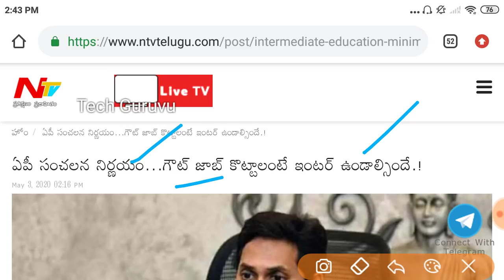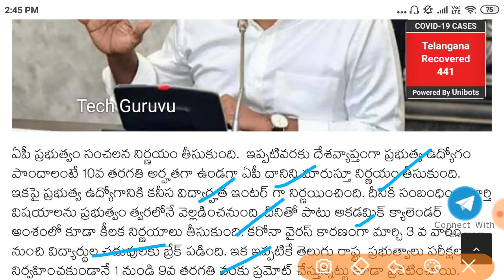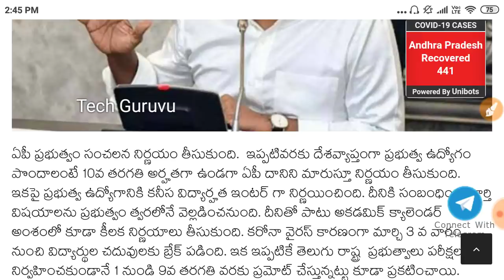AP ప్రభుత్వ ఉద్యోగాలకు10th అర్హత తొలిగించి ఇక నుండి ఇంటర్ || Ap 10th jobs || Ap inter jobs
ap ప్రభుత్వం సంచలన నిర్ణయం తీసుకుంది ఇక నుండి 10th jobs కి అర్హత  inter .ఇక నుండి 10th jobs అనేవి ap లో ఉండవు .చిన్న ఉద్యోగానికి కూడా ఇంటర్ అర్హత  అమలు అవుతుంది అని ప్రభుత్వం ప్రకటించింది.